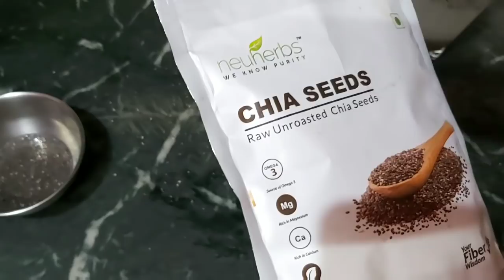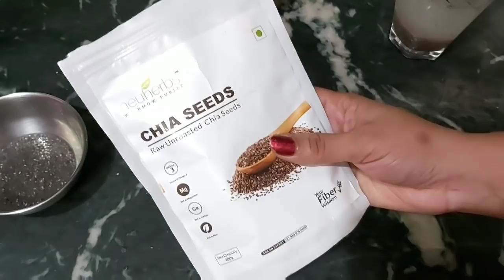इस चीज ने मेरी वजन कम करने मे बहुत मदद करी है♥️♥️♥️♥️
नींबू पानी में बस.एक चम्मच ये मिलाइये और 10 गुना तेजी से वजन घटाइए

Hashtag

BENEFITS CHIA SEEDS

Rich in Quality Protein

Rich in Omega-3 Fats

Manages Blood Sugar Level

Manages Weight

Produced by Nature, Harvested for You
Eating a nutritious meal is not rocket science now! Neuherbs brought to you raw, natural Chia seeds, which have been used in Mexico since ancient times for several health benefits. Chia seeds are an excellent source of fibers and also a good source of several nutrients such as Protein, Omega 3, Antioxidants, Vitamins, and Minerals. Adding Chia seeds in your favourite meal is an easy way to improvise nutritional quality and to get various health advantages.

CHIA SEEDS FEATURES

Packed with Nutrition - Chia seeds have been used in Mexico since ancient times for several health benefits. They are an excellent source of fibres and a good source of several nutrients such as Protein, Omega 3, Antioxidants, Vitamins, and Minerals.

Versatile Kitchen Staple – Chia Seeds add a pleasant nutty flavor to your favorite meal & improvise the nutrition quality of your food and to get various health advantages.

Better You - To achieve your fitness goals easily, Neuherbs provides you with free diet recipes.

Certified Quality

Neuherbs Chia seeds are Natural & Raw Chia grains.

Versatile Kitchen Staple

Chia seeds have been used in Mexico since ancient times for several health benefits.

Feel Fuller

 A duo of fiber and protein helps in keeping you satisfied all day long by curbing hunger pangs and cravings, making it suitable for all diets!